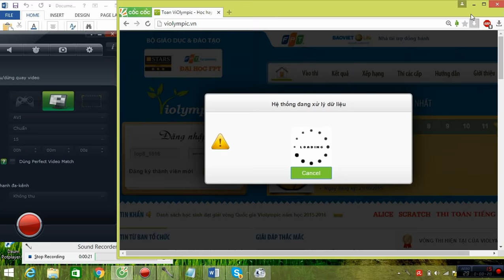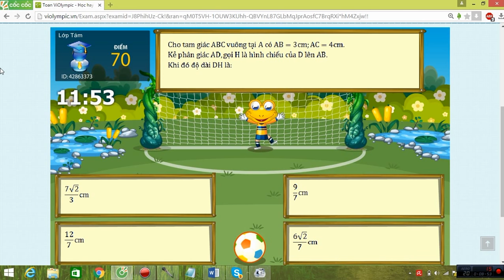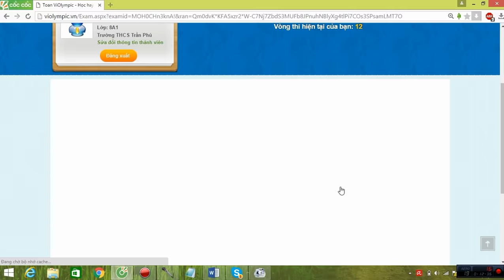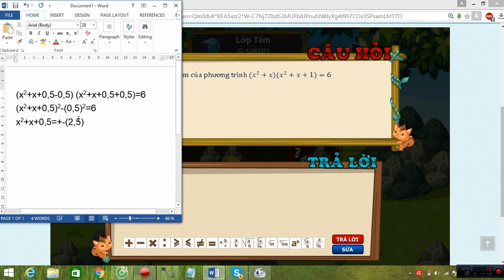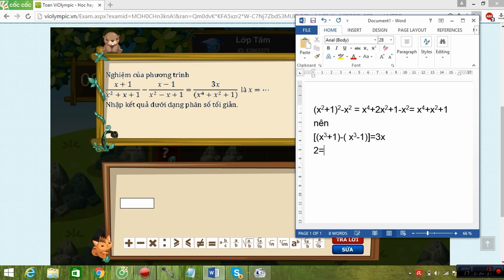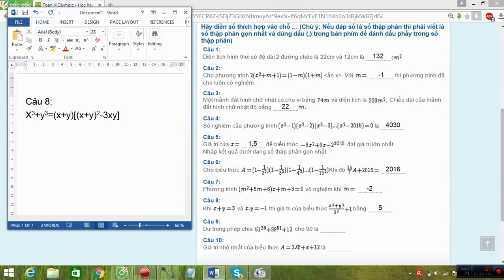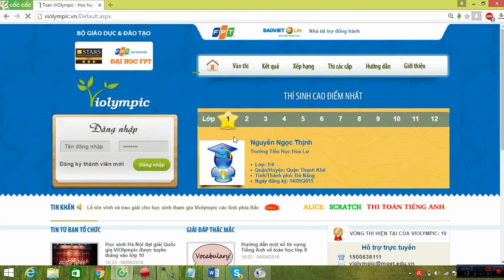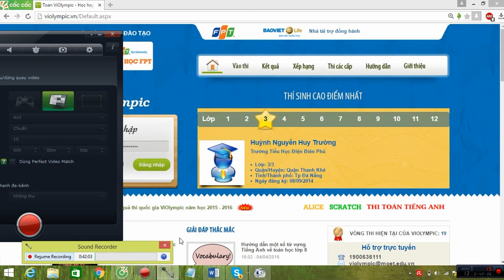VIOLYMPIC LỚP 8 VÒNG 12 NĂM HỌC 2015-2016